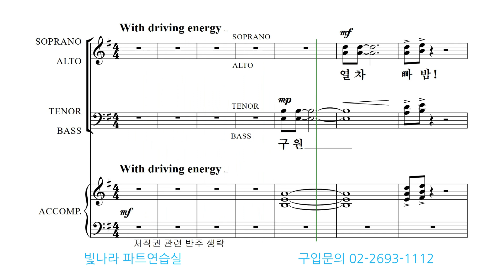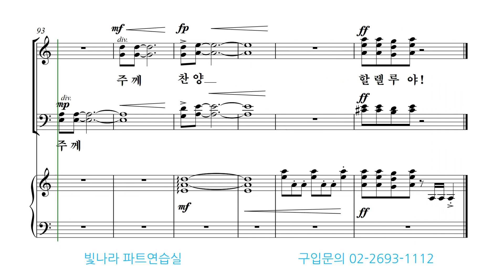빛나라 [빛나라성가31] 28. 구원열차-베이스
빛나라 [빛나라성가31] 28. 구원열차(성찬경)-베이스